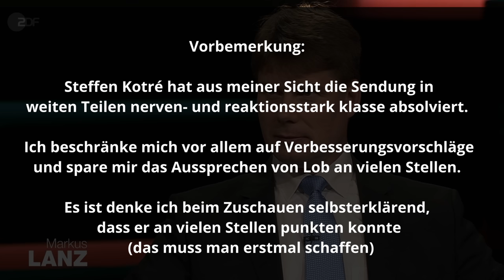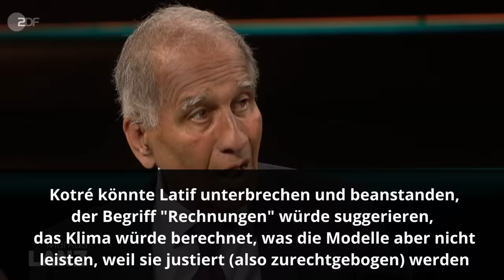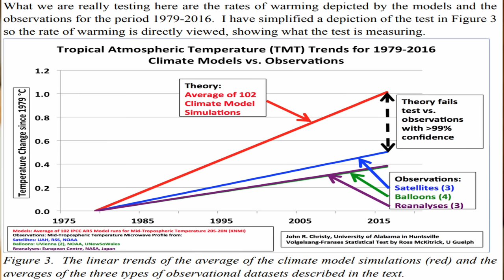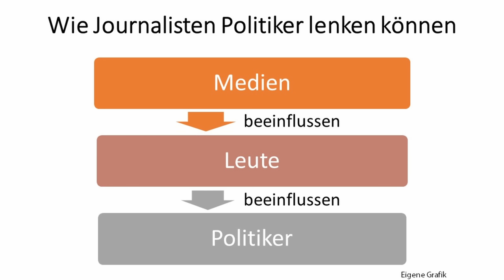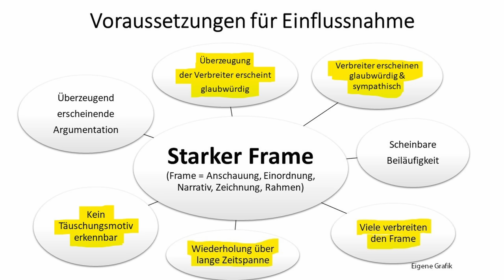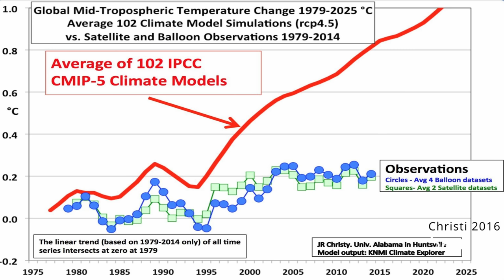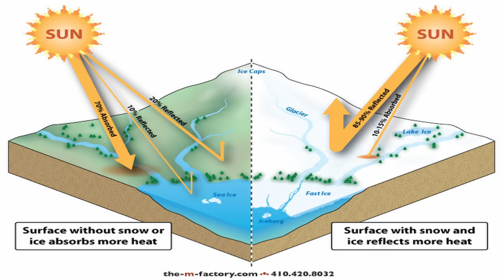Wie Markus Lanz die Zuschauer belügt und was Steffen Kotré (AfD) noch hätte tun können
Auf welche Weise Markus Lanz, Prof. Mojib Latif (Klimaforscher) und Melanie Amman (Spiegel) die Zuschauer belügen und welche Handlungsmöglichkeiten Steffen Kotré, energiepolitischer Sprecher der AfD, bei Markus Lanz am 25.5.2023 beim Thema Klima noch gehabt hätte, darum und um anderes geht es in diesem Video.

0:00 Einleitung
0:33 Ausschnitte Steffen Kotré (AfD) bei Markus Lanz
23:54 Kommentar

Über Unterstützung freue ich mich sehr, jeder Euro hilft:

Bankverbindung
Politik, Psychologie & anderes
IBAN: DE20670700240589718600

Nachrichten:
Lion Media

Virale Videos:
Ritter der Meinungsfreiheit, Die Wahrheit des Admirals
AvocadoTV
Für Gerechtigkeit
CLIPS Returns
_horizont_
Toni Bartl
Andreas Patzwahl

Rin99er - Kommentierung

Gleichberechtigt – Wahlkampfstrategie

MMnewsTV – Kommentierung

Honigwabe - Streams